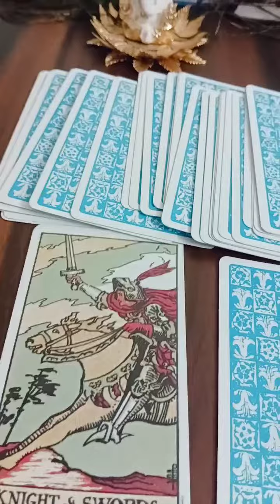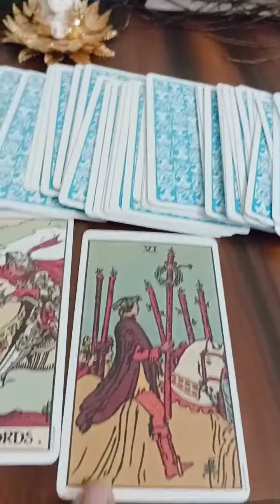aapki life me khun aane wala hai..